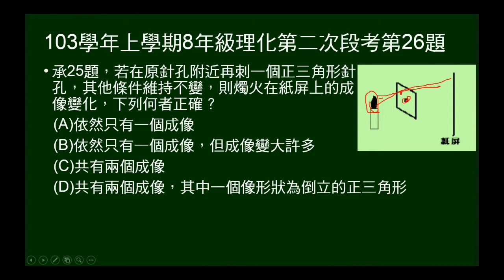103學年上8年級理化二段第26題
103學年上學期八年級理化第二次段考第26題（25、26為題組）。承25題，問再製造一正三角形針孔，成像有何變化？